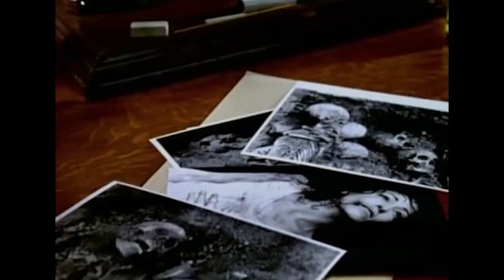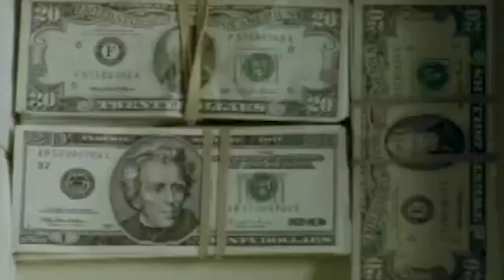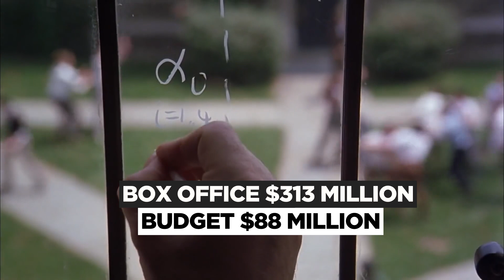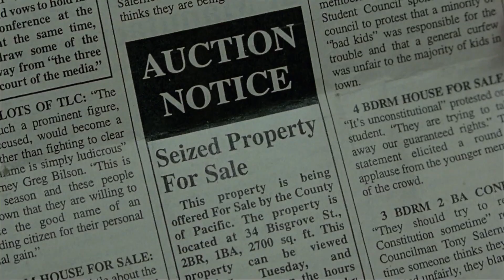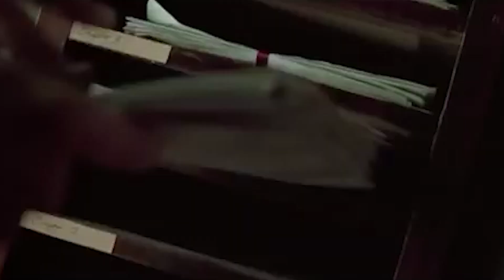Jennifer Connelly Overlooked: Oscar-winning Talent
Dive deep into the world of Jennifer Connelly, tracing her evolution from a promising young starlet to a formidable presence in the film industry. Discover the iconic roles that defined her, as well as hidden treasures in her filmography. This video offers a comprehensive look into her illustrious career, painting a vivid picture for fans and film enthusiasts. If you're passionate about movies or just a Jennifer aficionado, this is for you!

The movies mentioned in the video:
Once Upon a Time in America
Phenomenon
Seven Minutes in Heaven
Labyrinth
Some Girls
Career Opportunities
The Rocketeer
Dark City
Waking the Dead
Hulk
House of Sand and Fog
Dark Water
Little Children
Blood Diamond
Inkheart
Crossing Over
Creation
Virginia
The Dilemma
Salvation Boulevard
Stuck in Love
Winter's Tale
Noah
Shelter
American Pastoral
Spider-Man: Homecoming
Only the Brave
Alita: Battle Angel
Snowpiercer